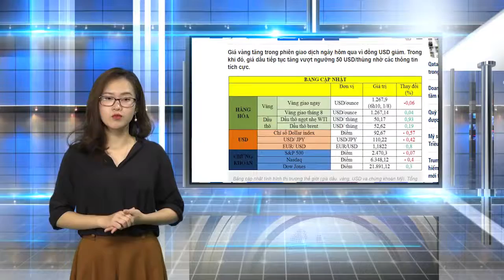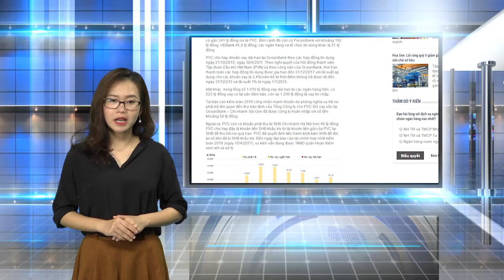Trịnh Xuân Thanh đầu thú, miễn nhiệm Thứ trưởng Bộ Công thương Hồ Thị Kim Thoa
Trịnh Xuân Thành đầu thú, miễn nhiệm Thứ trưởng Bộ Công thương Hồ Thị Kim Thoa. là những tin chính hôm nay